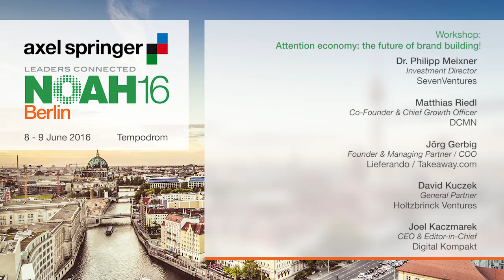Attention economy: the future of brand building! - Axel Springer NOAH16 Berlin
Attention economy: the future of brand building!

Workshop with with Dr. Philipp Meixner - Investment Director at SevenVentures, Matthias Riedl - Co-Founder & Chief Growth Officer at DCMN, Jörg Gerbig -  Founder & Managing Partner / COO of Lieferando / Takeaway.com, David Kuczek - General Partner at  Holtzbrinck Ventures and Joel Kaczmarek - CEO & Editor-in-Chief at  Digital Kompakt at the Axel Springer NOAH 2016 Conference in Berlin, Tempodrom 8 - 9 June 2016.